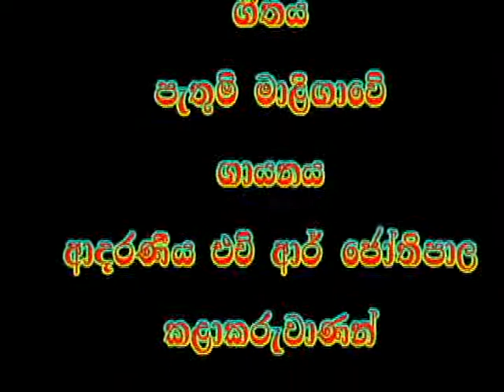Pethum maligawe hegum wasana - පැතුමි මාළිගාවෙි - H R jothipala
sing :- H R jothipala
created by Harindra Lakmal